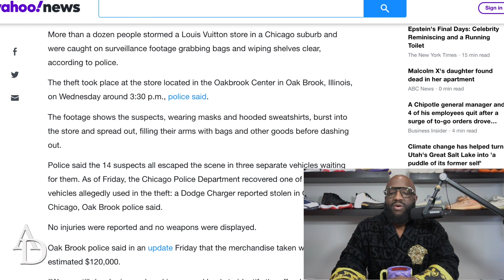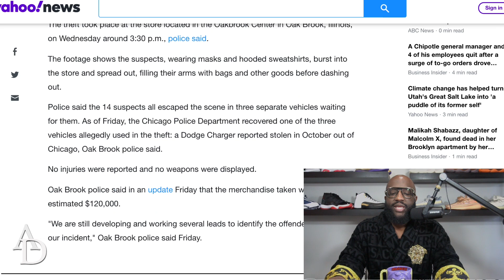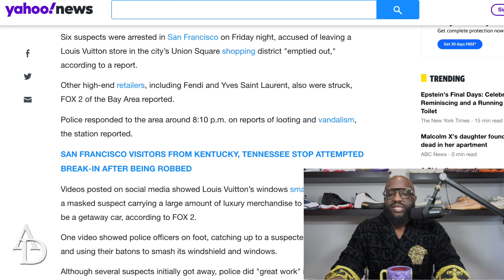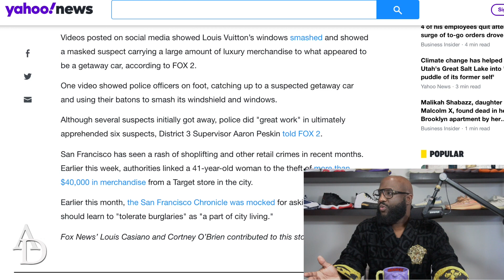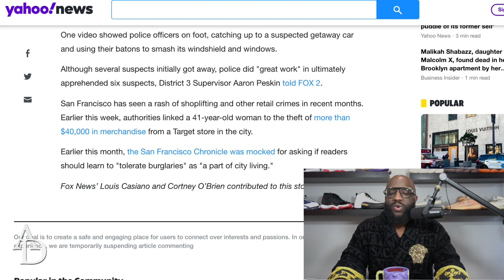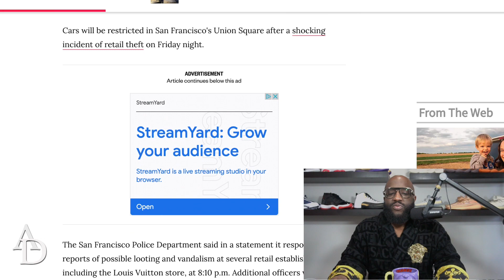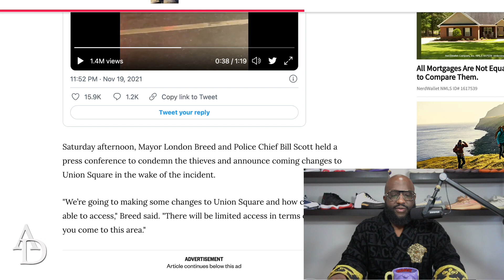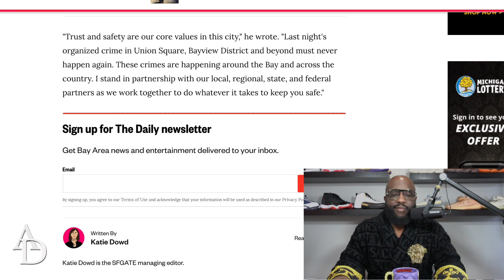I'M SNITCHING ASAP... Mobs raid Louis Vuitton stores in Chicago and San Francisco MESSING UP THE BAG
Mail:
Anton Daniels